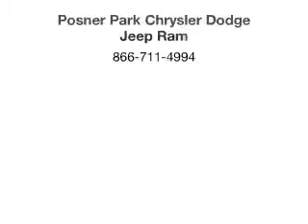2011 Jeep Grand Cherokee - Davenport FL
Year: 2011
Make: Jeep
Model: Grand Cherokee
Trim: Overland
Engine: 5.7 liter 8 cylinder 16 valve
Transmission: Automatic
Color: Stone White Clearcoat
Mileage: 32719
Address:
42650 US Hwy 27